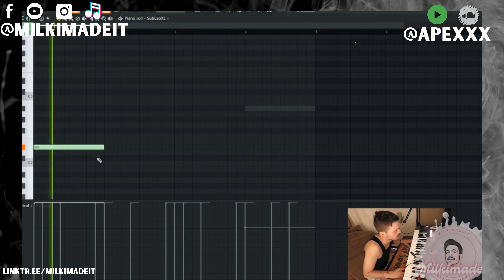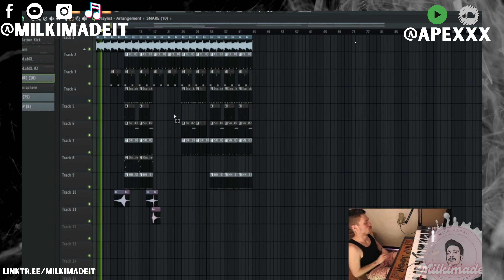Quick Beat Cookup